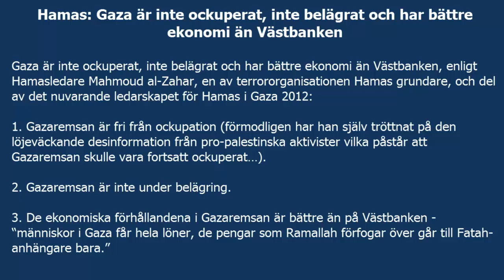Hamas Gaza är inte ockuperat, inte belägrat och har bättre ekonomi än Västbanken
Från palestinskt håll hävdar man att ekonomin i Gaza är bättre än på Västbanken.